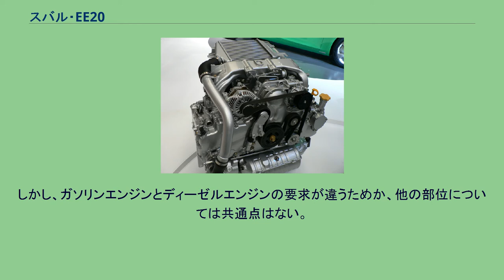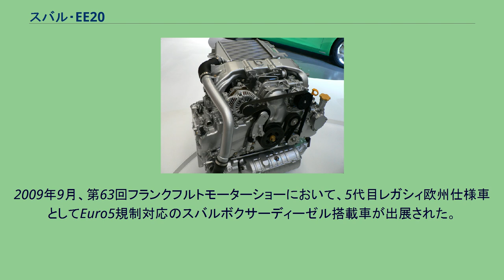スバル・EE20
スバル・EE20（スバルボクサーディーゼル） EE20とは、富士重工業（現・SUBARU）が開発した水平対向4気筒ディーゼルエンジンである。
4代目レガシィシリーズを皮切りに、インプレッサ、フォレスターにも搭載された。
ディーゼルエンジンは行程が長い方が効率が良くなるが、EE20はディーゼルエンジンとしては珍しく内径と行程が同じ長さである。
エンジンをサイドフレーム間に収めるため、これまで開発されたスバルの水平対向エンジンのほとんどは行程が短く、限られたスペースで限界まで行程を伸ばした結果と考えられる。
エンジンの基本寸法であるボアピッチとバンクオフセットがEZ型エンジンと同一になっていることから、設計的にはEZ型エンジンをベースにしていると言える。
しかし、ガソリンエンジンとディーゼルエンジンの要求が違うためか、他の部位については共通点はない。
なお、同じ水平対向4気筒エンジンのEJ型エンジンに対してはボアピッチの縮小により、全長を61.3 mm短縮している。
水平対向エンジンは機構上ピストン系往復質量による不平衡慣性力が生じない。
そのため、バランスシャフトが不要であり、低慣性モーメント、低摩擦抵抗、軽量化を実現している。
いずれも欧州仕様車のみに搭載されている。
2007年3月、第77回ジュネーブ国際モーターショーにおいて、富士重工業が世界初となる水平対向ターボディーゼルエンジンを出展。
搭載車両は明かされなかったが、2008年にEuro4規制対応で欧州市場へ投入されることが発表された。
2008年3月、第78回ジュネーブ国際モーターショーにおいて、水平対向ディーゼルエンジンを搭載したレガシィ、アウトバック 2.0D が発表された。
同時に最高出力、最大トルクなどのスペックも公表。
また、エンジンの名を「SUBARU BOXER DIESEL（スバルボクサーディーゼル）」と呼称した。
なお、組み合わされるトランスミッションは5速MTのみであった。
2008年10月、モンディアル・ド・ロトモビルで、「スバルボクサーディーゼル」を搭載したフォレスター、インプレッサが発表された。
またこの2車種については、専用の6速MTと、クローズドDPFが組み合わされ、環境性能を向上させている。
なおフォレスター2.0D Xについては最高出力が108kW(147PS)になっている（最大トルクは不変）。
2009年9月、第63回フランクフルトモーターショーにおいて、5代目レガシィ欧州仕様車としてEuro5規制対応のスバルボクサーディーゼル搭載車が出展された。